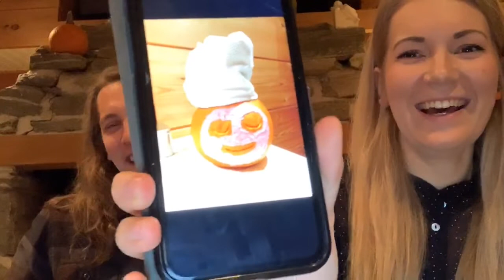“Long-distance Relationships” on Love Found! with Christian & Heta Tapper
Join us over @ TheMetalMatrix.com

We received a question about long-distance relationships so we talk about about whether they are good or bad, how our long-distance relationship was, pros and cons, whether sex should be talked about before marriage and more. Oh and Heta shares her addition to a pumpkin carving contest :D

Follow us and be part of our journey as a newly married couple - talking about life, Jesus, marriage, what we’re learning as well as answering YOUR questions about love, life & relationships.